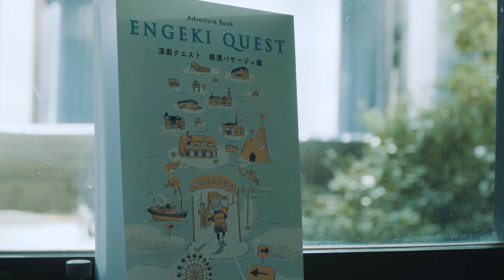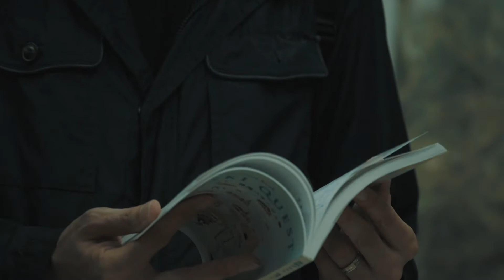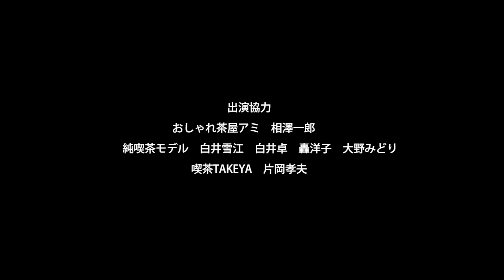ENGEKI QUEST（演劇クエスト）-港の探偵団と11の物語-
横浜市中区が発行したリアルゲームブック「演劇クエスト・横濱パサージュ編」の映像作品です。

監督：深田隆之
ナレーション：名児耶ゆり

横浜市中区